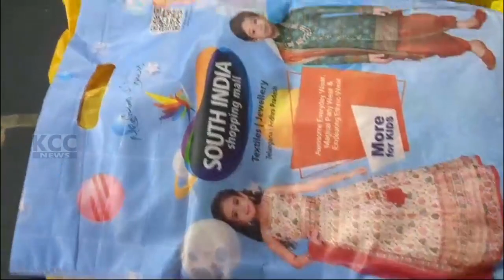RAINBOW CHILDREN HOME || 16-02-2024 KCC NEWS